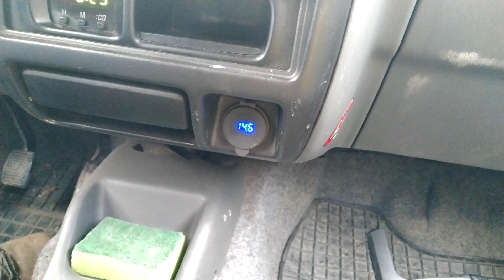JasMud4x4 - VW Golf i off-road?